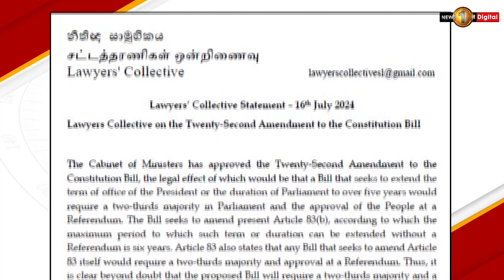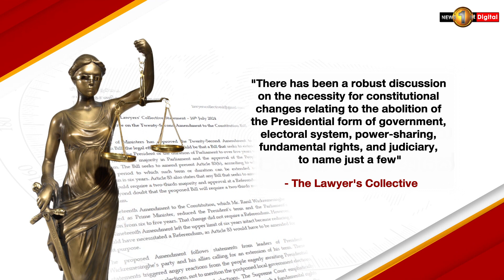There's No Urgency For Constitutional Changes, Say Lawyers' Collective